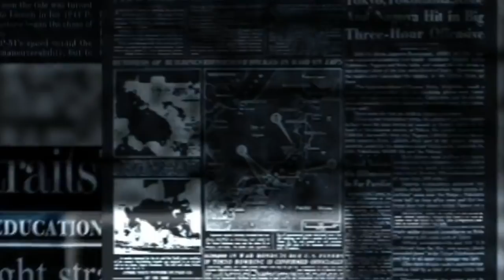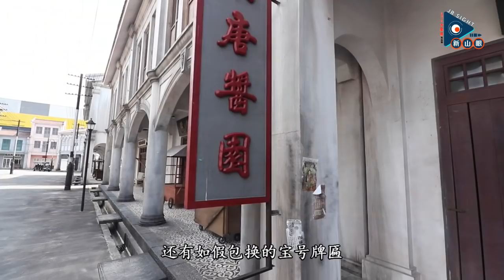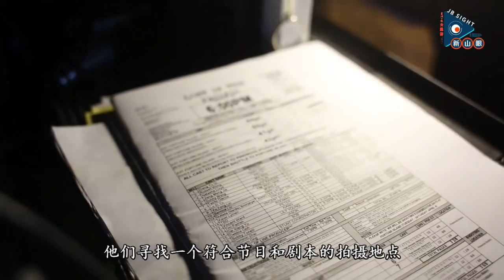东南亚最大影视拍摄基地，开箱Iskandar Malaysia Studios ｜ 新山眼EP1-1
【新山眼EP1-1】东南亚最大影视拍摄基地，开箱Iskandar Malaysia Studios

作为我国首个国际化影视基地，依斯干达马来西亚影城（Iskandar Malaysia Studios）坐拥许多世界一流的制片设施，但除了业内人士外，一般大众对该影城的印象相对比较陌生，究竟媲美好莱坞水平的影视摄影棚、硬体设备和器材，有什么特点？

正当全球影视业逐渐走向疫情后的“复工”之际，依斯干达大马影城也首次揭开神秘的面纱，星洲日报《大柔佛》社区报在〈新山眼〉“开箱东南亚最大影视基地”系列的第一集，将带领读者跟随记者的镜头，一窥影视作品“从无到有”所需要的支持元素。